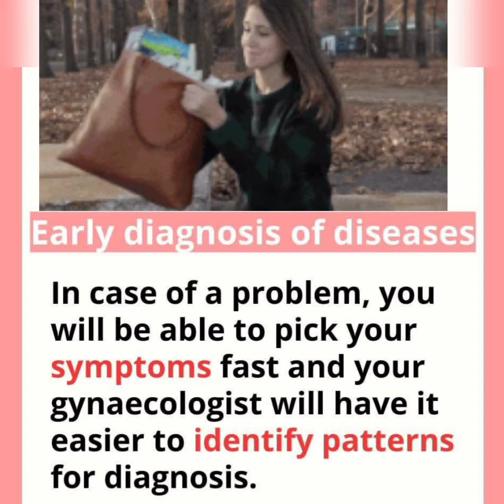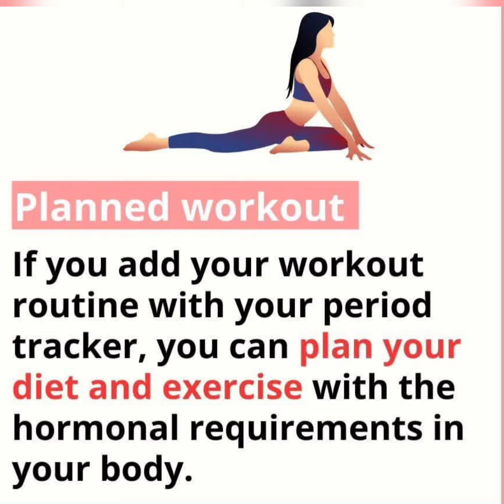benefits of tracking periods